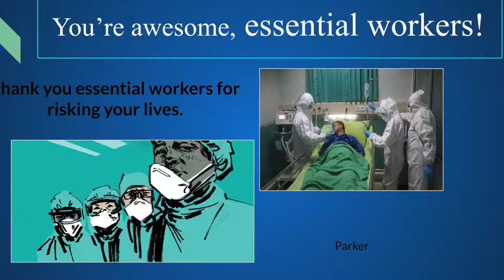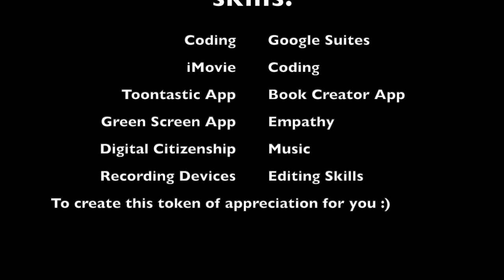Thank You Essential Workers! short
Casady Third Grade 2021